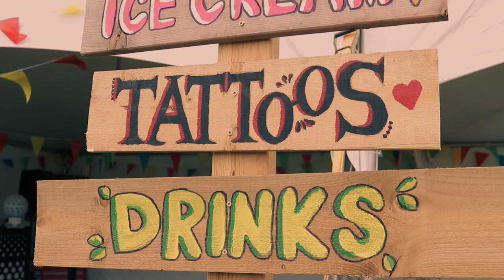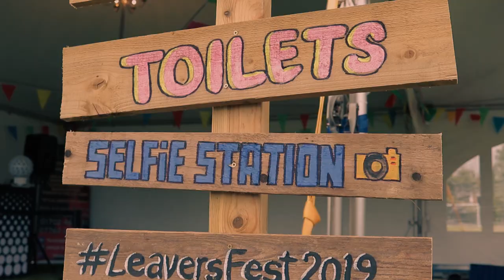Plumberow Leavers Festival 2019